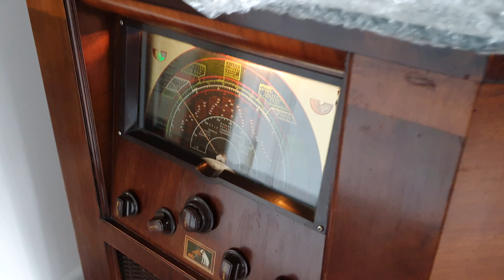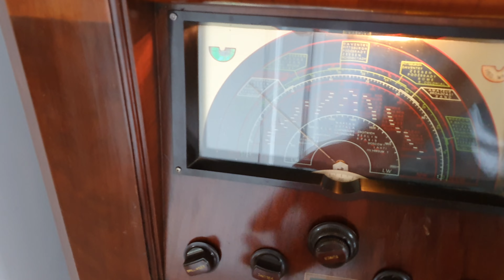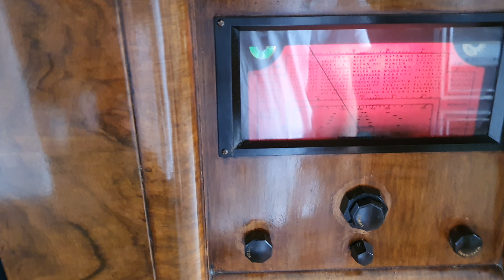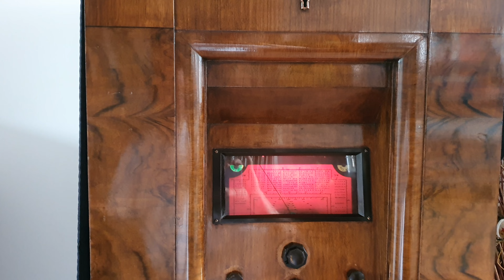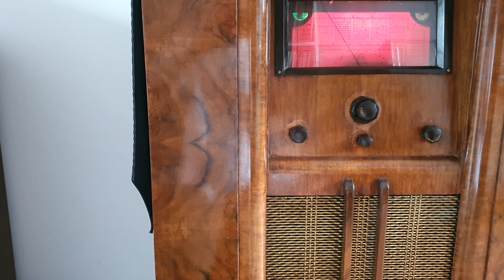19 September 2022 Queens funeral part 1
I thought since these machines witnessed the abdecation of prince edward and the coronation of the queens father then the death of her father then the coronation of the queen thought it would be fitting to here the queens funeral on these machines